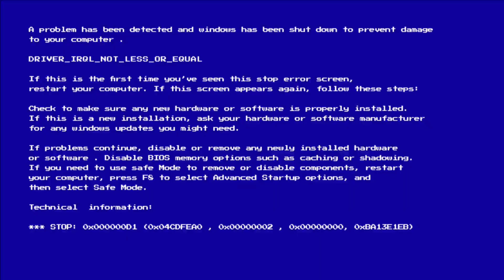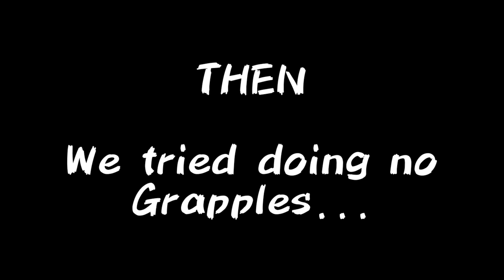WHATS GOING ON - Speedrunners with friends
It's always hilarious with friends 🤣

Hope you enjoyed, this was a pain to edit, took  like 5hrs.

yeah...